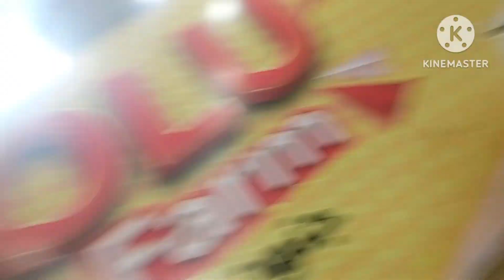We are going to Cattle farm butiful shortvideo Ahmed Raza Catell Farm